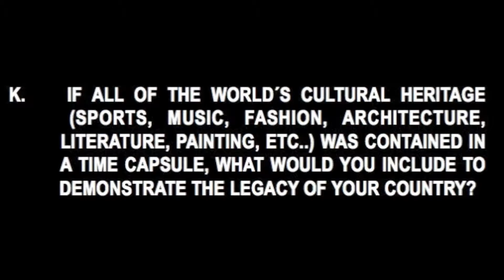IE Application - K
Question K: If all of the world´s cultural heritage (sports, music, fashion, architecture, literature, painting, etc..) was contained in a time capsule, what would you include to demonstrate the legacy of your country?